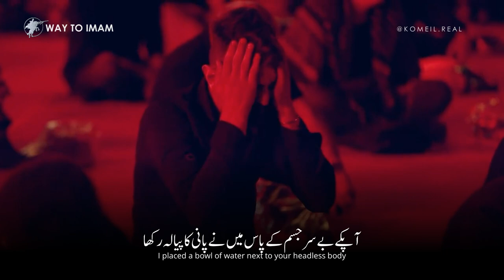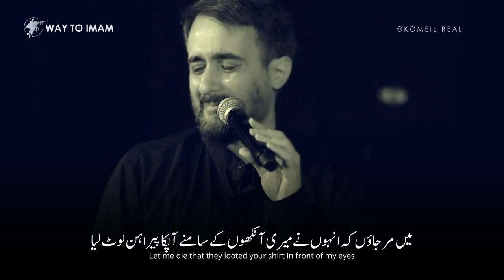Hussain Jaan - Hussain Pouyanfar | Urdu/English Subtitles | نماهنگ حسین جان - محمد حسین پویانفر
● Title
● Speaker/Voice
● Video
● Music
● Edit
● Subtitles             ▶  English  Urdu
● Language
● Channel